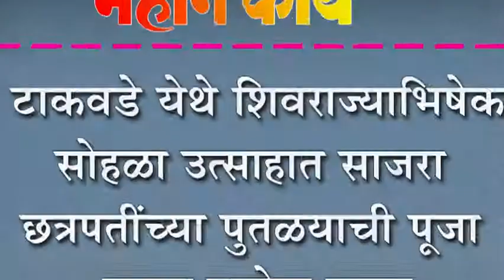टाकवडे येथे शिवराज्याभिषेक सोहळा उत्साहात साजरा : छत्रपतींच्या पुतळयाची पूजा करुन श्लोक पठण